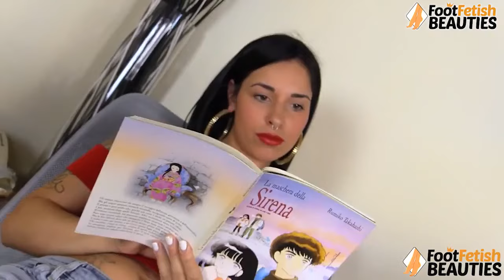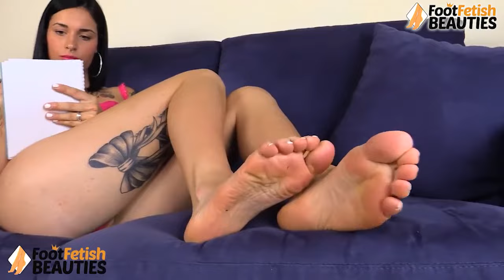teen brunette feet tease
foot fetish beauties. *Teen brunette feet tease*